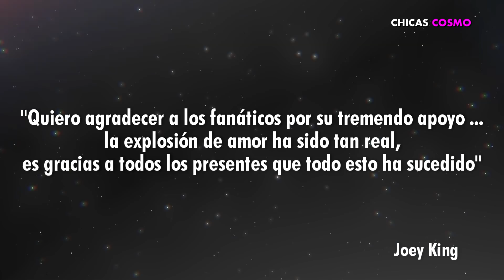CONFIRMADO NETFLIX ANUNCIA EL STAND de LOS BESOS 3